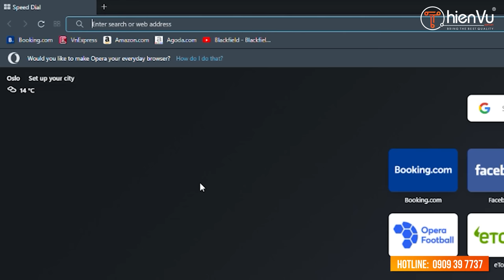Hệ Thống Phòng Xem Phim Gia Đình Có Những Thiết Bị Gì ? | Thiên Vũ Audio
Cùng Thiên Vũ Audio tìm hiểu kỹ một phòng chiếu phim gia đình có những thiết bị gì?
Cân nhắc và lựa chọn sản phẩm kỹ càng hệ thống phòng phim gia đình bạn.
Khám phá chi tiết thêm  các bộ dàn xem phim đã được phối ghép sẵn tại Thiên Vũ Audio